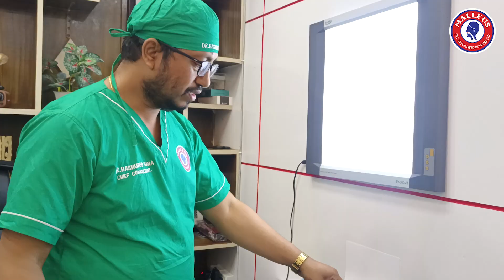শীতকালে নাক বন্ধ থাকে, গলায় কফ জমে থাকে যে কারনে | Dr. Bashudeb Kumar Saha | নাক কান গলা বিশেষজ্ঞ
শীতকালে নাক বন্ধ থাকে, গলায় কফ জমে থাকে যে কারনে